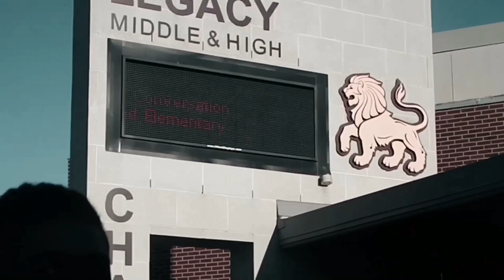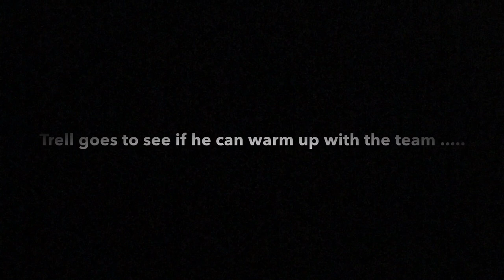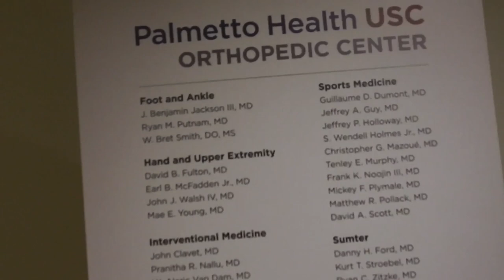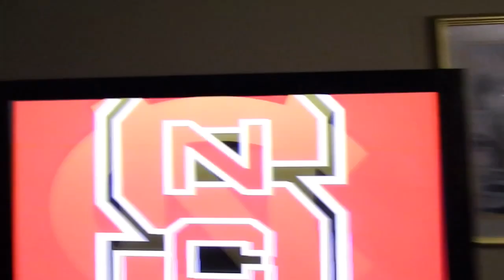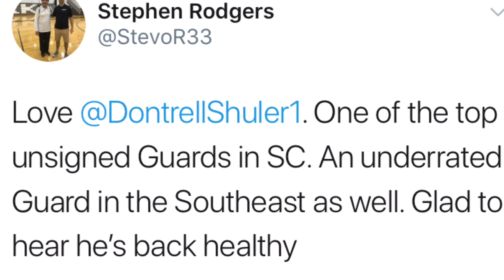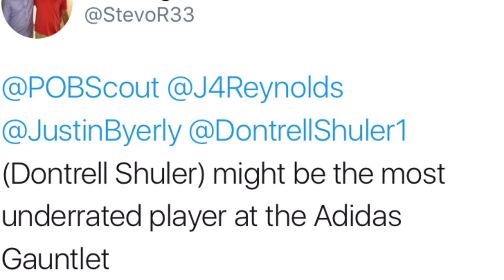“The Rebirth”| Dontrell Shuler’s basketball Documentary “For De’Andre”